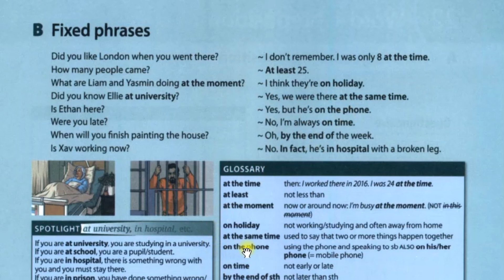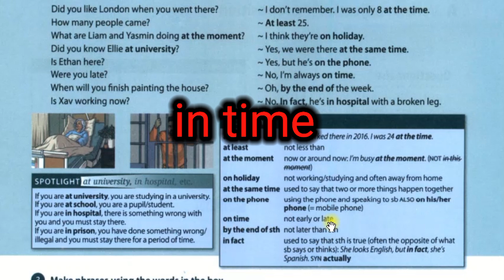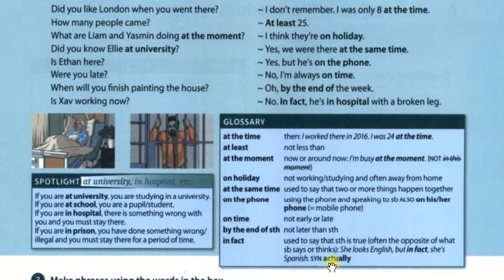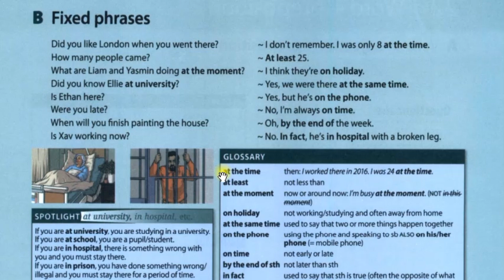آموزش کتاب آکسفورد ورد اسکیلز درس بیست و یکمOxford Word Skills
سلام عزیزان، امیدوارم که حال دلتون خوب باشه، این درس از کتاب آکسفوردورداسکیلز هم به پایان رسید. لطفا این ویدیو و کانال من رو به دوستانتون معرفی کنید که بیان و دانش لغات شون رو بالا ببرن، باز هم سعی کنید نظراتتون رو با من در کامنت ها به اشتراک بزارید. خیلی خیلی ممنونم از نگاهتون.
یه مطلب دیگه، بچه هایی که میخوان در زمینه ی گرامر کار کنن لینک پایین رو بزنین و وارد ویدیو های گرامر از پایه بشین
خیلی خیلی ازتون ممنونم